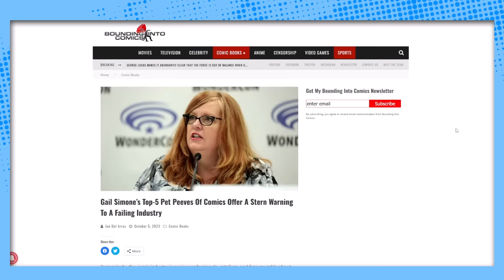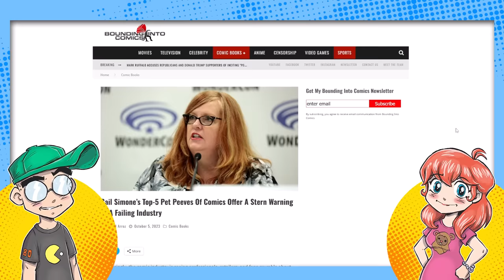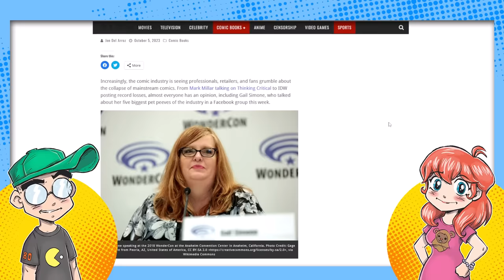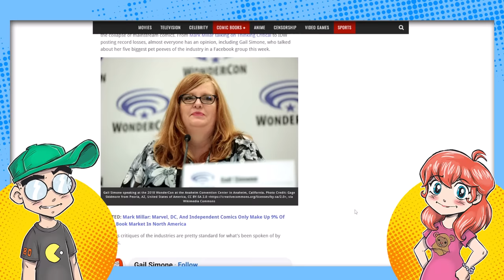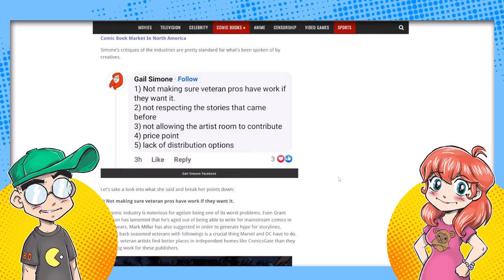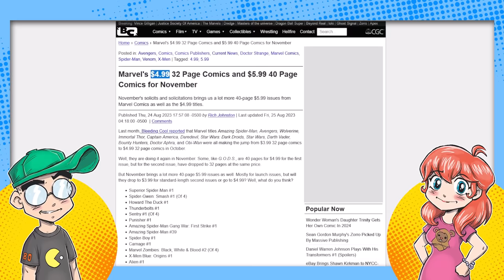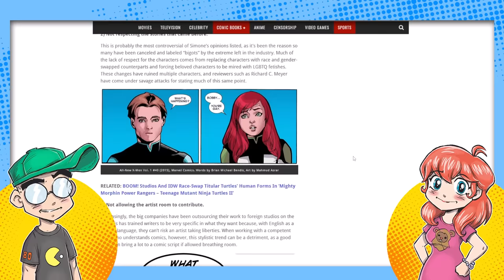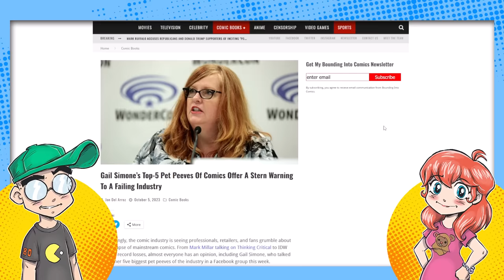They KNOW It's The End for Many Comic Book Pros...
The mainstream American comic book industry is "contracting" at a shocking rate, and now even pros who used to slam comics YouTubers are seeing the writing on the wall. It's the end of the line for many of them. Ironic that it only took five years for them to say the say things YouTubers said back in 2017. But if we said, we got blacklisted.